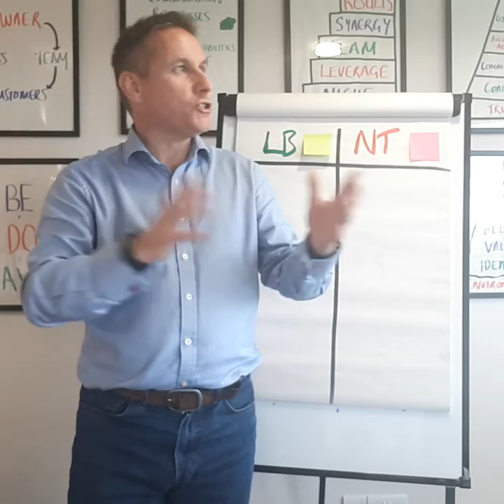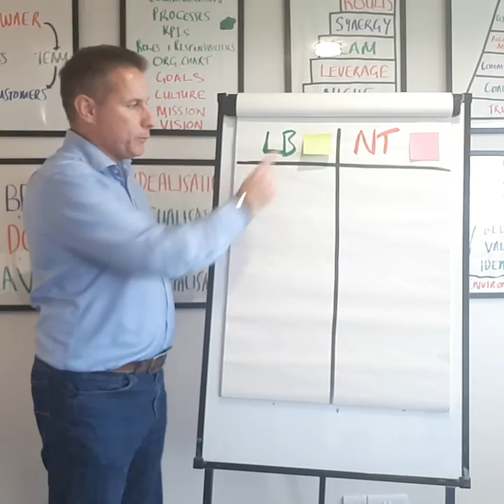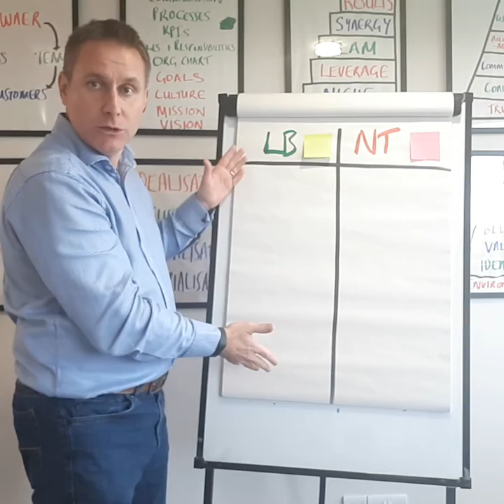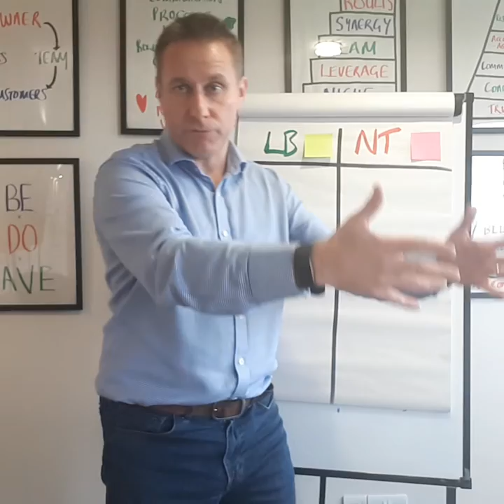Liked Best. Next Time.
If you aren't currently doing a liked best next time review with your team every quarter, then can I just encourage it? Please start doing it. So what's just happened? A client and her team have just left the office. I wish I had taken a photo or even a video of them actually doing this thing that I'm about to tell you about, but it took just over an hour and a half. And what we've got there is a team walking out the door, feeling good, completely in alignment in terms of the stuff that they've done and also the stuff that they needed to do going forward into the next quarter, and all feeling that they've had a good input and be heard. Phenomenal experience, really, just to watch a team working quite so well.

So what does the liked best, next time look like? Well look, having set the goals over a quarter ago, then this was a case of, let's see how have we done? What are all the good things that have happened? What are the things that we've learned? What did we like best about the quarter?

And one by one people would... Well, we give some thinking time with a bit of music just for people to write down their thoughts on Post-it Notes, and one by one people would come up and actually put the Post-it Notes up here, fill out this column and give a bit of commentary around the point that they made. So we're getting a really nice sense of, while we've got some momentum in this business haven't we, look at what we've done, look at all the good things that are happening.

The things that are for next time might be a carry forward or maybe something that wasn't done. There weren't many of those by the way. But, next time as we go into the next quarter, what are the things that we've learned? Actually some processes that we've spotted, there needs to be a process written for that thing. Or there's an issue that's kind of starting to arise. Let's work out how we handle the issue.

So these are the kind of things that people were then able to identify for next time, for the next quarter. Now what that allowed us to do was review the goals. The bulk of them were absolutely achieved, which was great, but also what came out here set the tone for, right, here are the key priorities that we need to then focus upon as a group in order to then move things forward.

Now, key things of note here. One, everyone had their say. Two, there was absolute honesty within the room. Three, people have left the room now energised, clear on what's expected of them going into the next quarter. And guess what? It was done within an hour and a half. Phenomenal. Phenomenal effort by the team to be really focused, use this process to then reward themselves, pat themselves on the back, get clear on what needs to get done.

That is a good team and well done for the owner of that business, making the time to come in and do that because far better to spend an hour and a half to get that kind of output rather than say, oh, we're just too busy. We never have time for these kind of things, and then just have chaos in front of you.

So please, an hour and a half. Do a liked best, next time review with your team. Get focused, get energised, get engaged. If you need any help with it, give me a shout. I'd love to help you. Until we meet though, good luck in business.

For more details get in touch:

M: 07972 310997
W: alansmith.actioncoach.co.uk